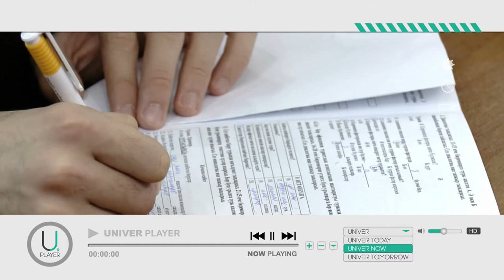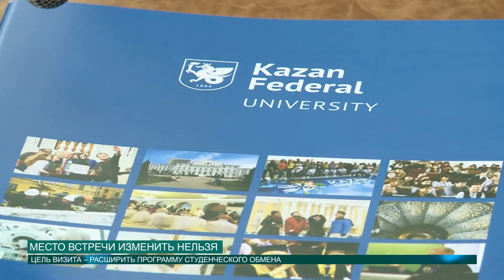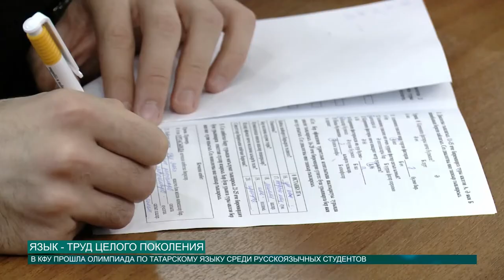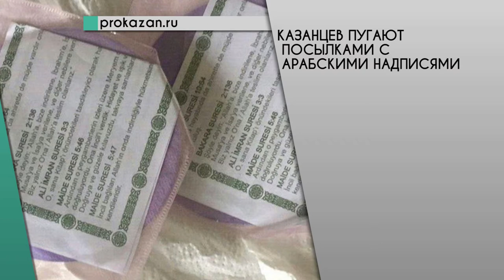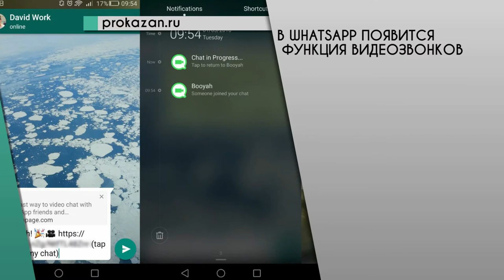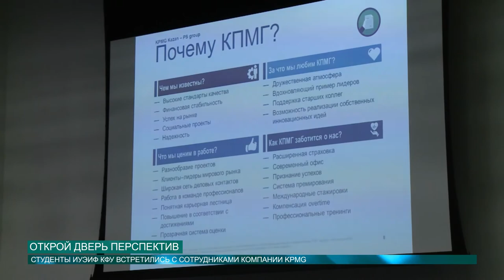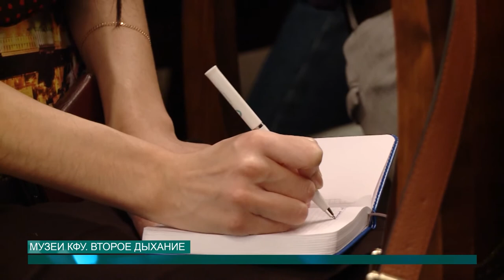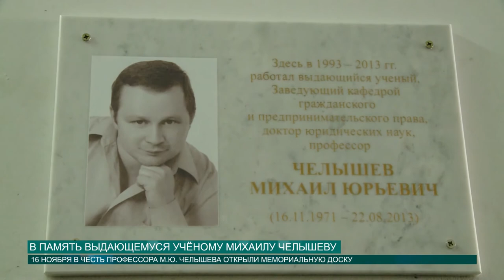Новости КФУ от 16.11.2016